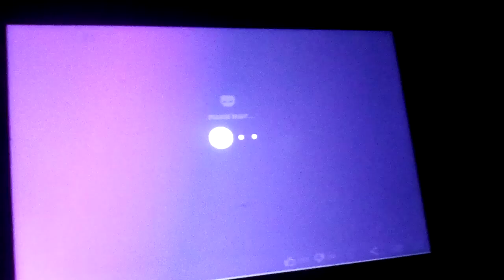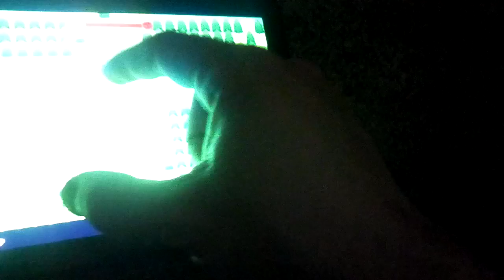Playing Slashy Camp